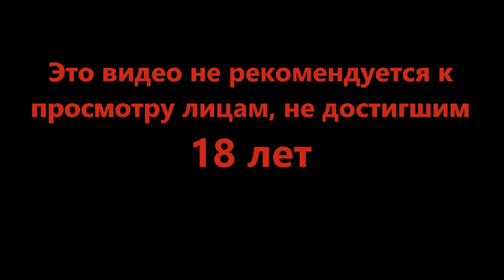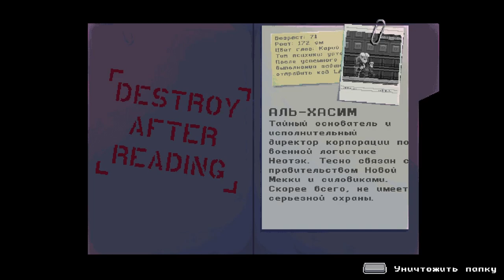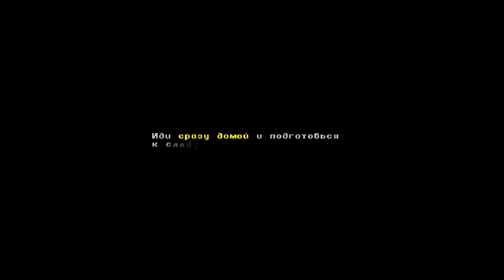Не самый приятный опыт - Katana ZERO #5